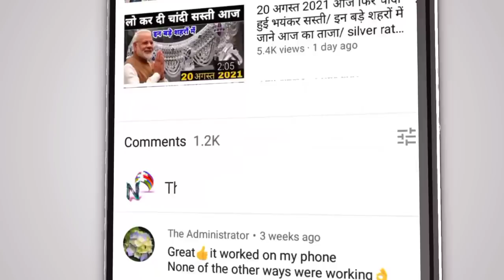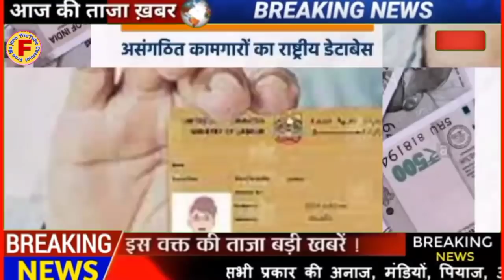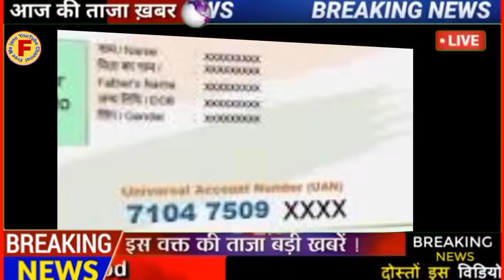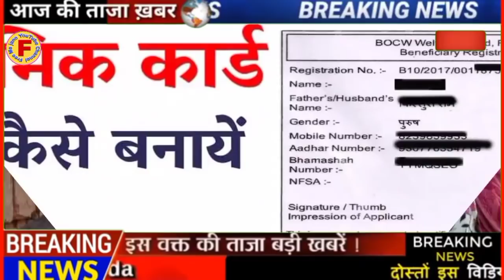ई-श्रम कार्ड वालों को मिल रहे हैं ₹500 हर महीने और इन 8 योजनाओं का लाभ मिलेगा सबसे पहले e-shramcard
24 दिसंबर 2021 आज की बड़ी खबरें l 24 December 2021 taaja khabre dls_news today_breaking_news मुख्य समाचार
आज 24 दिसंबर 2021 आज की बड़ी खबरें l देश के मुख्य समाचार 24 दिसंबर 2021 taja #। khabre pm
Non stop news non stop_news kisan Andolan live#kisan Andolan

Non stop news ! आज 24 दिसंबर 2021 के मुख्य समाचार PM Modi news#today_breaking_news, headlines today breaking news ! आज 24 दिसंबर 2021 के मुख्य समाचार, PM Modi news, GST, SBI, petrol, gas, jio, 24 September 2021 non stop news

Today breaking news ! आज 24 दिसंबर 2021 के मुख्य समाचार, pm modi_news, GST, SBI, petrol, gas, jio, today breaking news ! आज 24 दिसंबर 2021 के मुख्य समाचार, PM Modi news, GST, SBI, petrol, gas, jio,

Today breaking news ! आज 16 दिसंबर 2021 के मुख्य समाचार बड़ी खबरें PM Modi, SBI, weather,Bank,CAB, Jharkhand election result live non stop news l आज की बड़ी खबरें l news headlines l 16 दिसंबर 2021 l fatafat khabren ll today news (WEATHER NEWS today) संपूर्ण भारत का 16 दिसंबर 2021 का मौसम पूर्वानुमान

Non stop news l आज की ताजा खबरें l news headlines l mausam vibhag Aaj weather news, 2022 nonstop news l आज की ताजा खबरें ll news headlines ll 16 December 2021 l today news l fatafat khabren l news in Hindi l government news 16_December_2021 l today_breaking_news l मुख्य_समाचार l # today_news_headlines l #24 December 2021# Modi # video watch मौसम विभाग weather आज 24 दिसंबर 2021 का मौसम,

free-me-jano#

New topic upcoming

Shram card श्रम कार्ड
Cover topic
पीएम किसान योजना आधार कार्ड से कैसे चेक करें

1(जनधन योजना 2021 में पैसा कब आएगा

Pm kisan app generated and payment confirmation is pending
Pm kisan news update
Pm kisan latest news
Pm kisan good news
Pm kisan ki kist kab aaegi
Pm kisan Das kab aaegi
Pradhanmantri jandhan Yojana

प्रधानमंत्री जन धन योजना का खाता खोलने और#16 दिसंबर से खाते में आ सकते हैं ₹5000 की सहायताsbi
पीएम किसान योजना का फार्म कैसे भरें
पीएम किसान योजना वीडियो में
Pm kisan Jan dhan Yojana Kaun pm kisan Yojana
Pm kisan ka paisa kab aaega 10 kist
Pm kisan ka paisa kab aaega 2022 mein
Jandhan khata Mein paisa aaya ya nahin,
Jandhan khate Mein paisa Hai Ki Nahin
Jandhan khate Mein Kitna paisa aaega
Pm kisan 4000 rupaye dasvin installment
Pm kisan samman Nidhi Yojana online
Pm kisan news and latest update
Pm kisan today update news
आज मिलेगा पीएम किसान योजना का पैसा
Aaj Milega pm kisan Yojana ka paisa
किसानों के खाते में 4000 की किस्त जारी
पीएम किसान योजना, पीएम किसान योजना 2021
पीएम किसान योजना कैसे चेक करें
पीएम किसान योजना वीडियो
अभी तुरंत 15 मिनट पहले जारी हुआ सिर्फ इन किसानों के खातों में ₹4000 मिलने वाली है आज शाम 4:00 बजे से
प्रधानमंत्री जनधन खाता खोलें और 28 दिसंबर से खाते में आ सकते हैं ₹5000
Pm kisan Yojana ka paisa kaise check Karen
Pm kisan Yojana list Kaise dekhen
Jandhan khate Mein paisa kab aaega
Pradhanmantri jandhan Yojana
Kisan Yojana ka paisa kab aaega
Cover topic
Jandhan khate Mein pm fund
Pm kisan